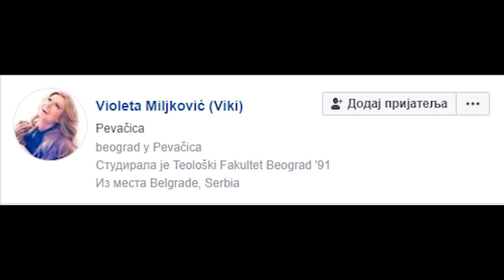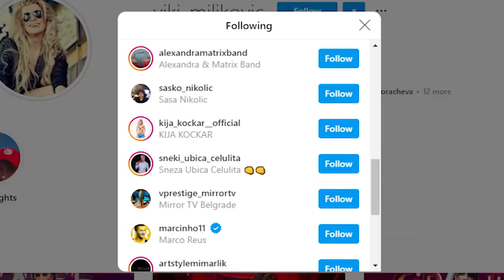Estradanje 05.11.2018 SARA RELJIĆ, TEA TAIROVIĆ